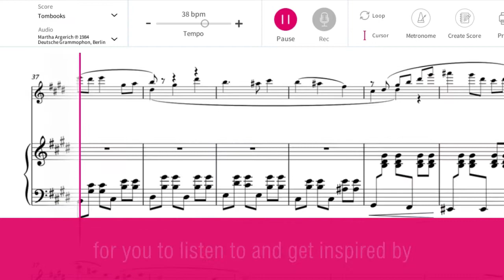Play Ravel's Piano Concerto in G Major with Martha Argerich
Tomplay collaborates with Deutsche Grammophon: Play Ravel's Piano Concerto in G Major with Martha Argerich!

Thanks to the unique technology developed by Tomplay, the recording of Martha Argerich is synchronised with with the score. You can listen and get inspired by the recording and play along by the solo orchestra track recorded by Tomplay.